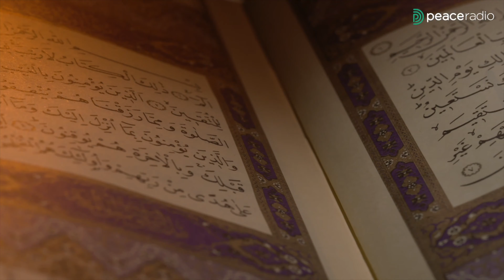അന്നൂർ :-മൊഡ്യൂൾ 11 | ക്ലാസ്സ് - 30 | ഇസ്ലാമിലെ സാഹോദര്യം | അബ്ദുൽ ജബ്ബാർ മദീനി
ഖുർആൻ ആദ്യാവസാനം പഠിക്കാൻ പീസ് റേഡിയോ ഒരുക്കുന്ന സംരംഭമാണ് അന്നൂർ.
തിങ്കൾ, ബുധൻ, വെള്ളി ദിവസങ്ങളിൽ രാത്രി 10 മണിക്ക് ബഹുമാന്യ പണ്ഡിതൻ അബ്ദുൽ ജബ്ബാർ അബ്ദുള്ള അൽ മദീനി നയിക്കുന്ന  20 മുതൽ 30 മിനിറ്റ് ന് അടുത്ത് ദൈർഘ്യമുള്ള 35 ക്ലാസുകൾ അടങ്ങുന്ന മൊഡ്യൂളുകളായാണ് കോഴ്സ് ക്രമീകരിച്ചിട്ടുള്ളത്. ഇപ്പോൾ നടക്കുന്നത് പതിനൊന്നാമത്തെ മോഡ്യൂളാണ്.
കഴിഞ്ഞുപോയ മൊഡ്യൂളുകളിലെ ക്ലാസുകൾ പീസ് റേഡിയോ കോഴ്സ് ഓപ്ഷനിലെ മെറ്റീരിയൽ വിൻഡോയിൽ ലഭ്യമാണ്.
പീസ് റേഡിയോ കോഴ്സ് ഓപ്ഷൻ വഴി രജിസ്റ്റർ ചെയ്ത് പഠിതാക്കൾ ക്ലാസിൽ പങ്കെടുക്കാൻ ശ്രദ്ധിക്കുമല്ലോ.
ഓരോ ക്ലാസിന് ശേഷവും ക്ലാസ് ആസ്പദമാക്കി 3 വീതം ചോദ്യങ്ങൾ peacerdio കോഴ്സ് ഓപ്ഷനിൽ ഉണ്ടായിരിക്കും.
 ലൈവ് ക്ലാസ് കഴിഞ്ഞ് 48 മണിക്കൂറിനുള്ളിൽ ഈ ചോദ്യങ്ങൾക്ക് ശരിയുത്തരമയക്കുന്നവർക്ക് മുഴുവൻ മാർക്കും, 48 മണിക്കൂറിന് ശേഷം അയക്കുന്നർക്ക് 70% മാർക്കുമാണ് ലഭിക്കുക. പൊതു പരീക്ഷ വരെയും ഉത്തരങ്ങൾ അയക്കാൻ സൗകര്യം ഉണ്ടായിരിക്കും. സമയബന്ധിതമായി പഠനം നടത്തുക എന്നത്‌ ലക്ഷ്യമാക്കിയാണ് ഈ തരത്തിൽ തരം തിരിച്ചിട്ടുളത്.
 പഠിതാകളുടെ അധിക വയനക്കായി കോഴ്സ് വർക്ക് എന്ന പേരിൽ ഇസ്ലാമിക വിശ്വാസം കാര്യങ്ങൾ ഉൾപ്പെടുത്തി  പഠന കുറിപ്പ് നൽകും. ഫൈനൽ പരീക്ഷക്ക് ഈ ഭാഗത്ത് നിന്നും ചോദ്യങ്ങൾ ഉണ്ടാകും.
 നോട്സ് എഴുതുന്ന പഠിതാകളെ സഹായിക്കാൻ, കോഴ്സ് ഓപ്ഷനിലെ റഫൻസ് എന്ന ഭാഗത്ത്‌ ക്ലാസിൽ പറയുന്ന അറബി പദങ്ങൾ ഹർകത്തോടുകൂടെ ലഭ്യമാക്കിയിട്ടുണ്ട്.
ക്ലാസിന്റെ വീഡിയോ പ്രക്ഷേപണമാണ് ഇവിടെ ഉള്ളത്. ഓഡിയോ പീസ് റേഡിയോയിൽ